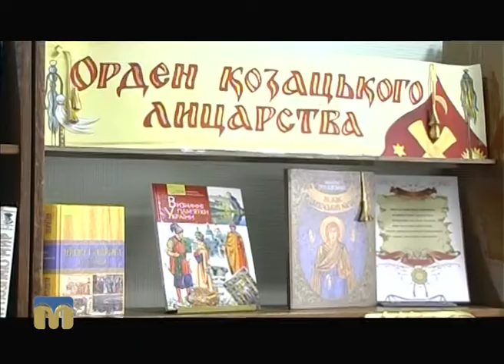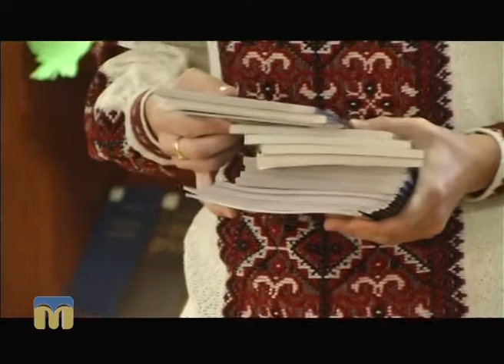ТНМ — сюжет - Лицарі козацької слави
До Дня захисника України в Миколаєві відбулося патріотичне свято “Лицарі козацької слави”.